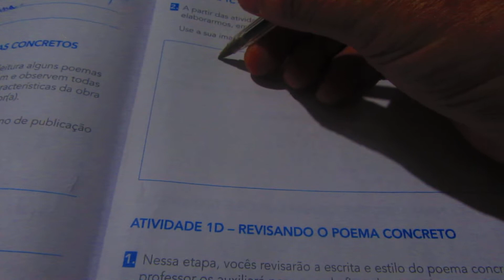Sequencia Didática poemas concretos,1c, escrevendo um poema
Ler e escrever 4ª série ensino fundamental Se você achou o conteúdo relevante, pode fazer doações para o canal para eu poder continuar a fazer videos do ler e escrever. Por favor deposite qualquer quantia na conta :agencia-6927-2 conta 8632-0 titular Roberto Carlos Calixto. Banco do Brasil. O youtube  me paga quase nada. Se cada um me doar 0,50 centavos ganharia mil vezes mais do que o youtube me paga,